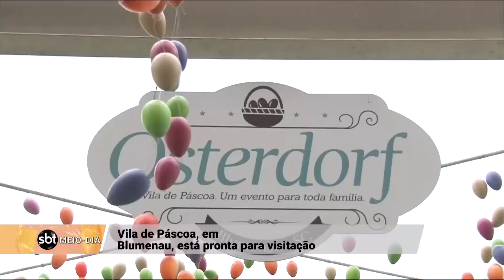Vila da Páscoa em Blumenau